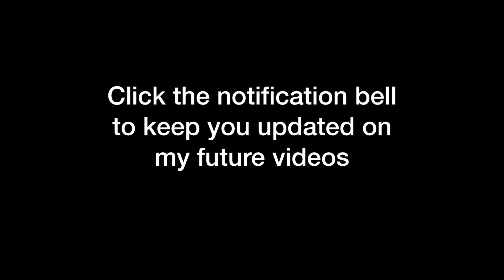MTAP Math Challenge MMC Grade 9 Part 1 (Tagalog Math)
Hi guys! This video is the Part 1 of my series of video for Math Challenge Questions (MTAP) for Grade 9 or any mathematics competition available in the country. I will also do series of math challenge questions for all grades including elementary to high school with range of difficulties as easy, average, and hard (can be both for written or oral)so that it will help all those mathletes and our mathematicians all over the country in their review for their math competitions. Happy learning and enjoy watching.